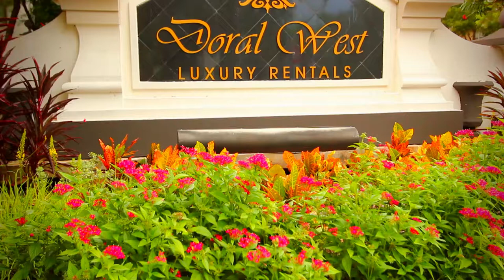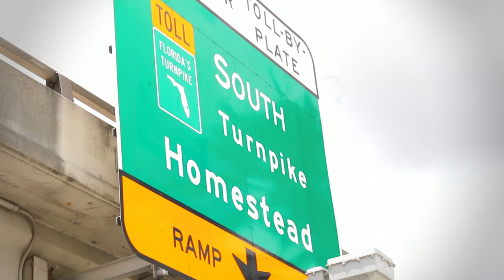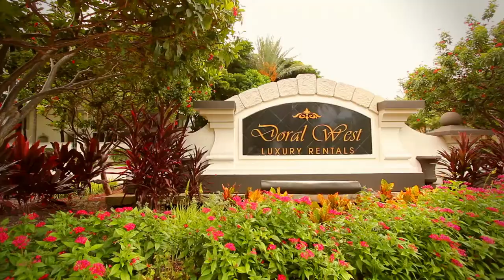Doral West - Real Estate - ShowmyProperty.tv